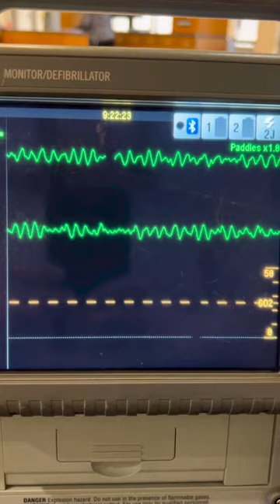Name that rhythm & what you should do!criticalcare